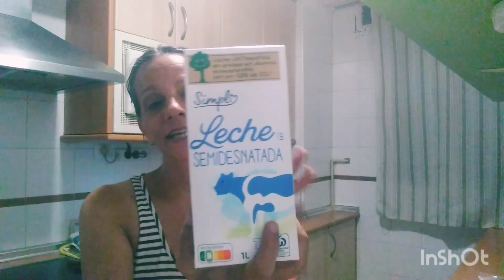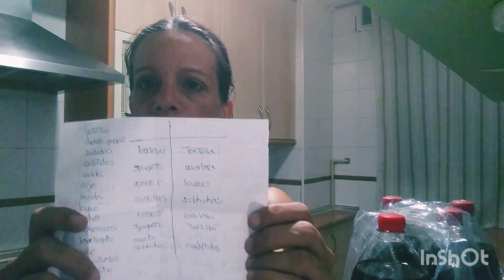compra semanal Carrefour